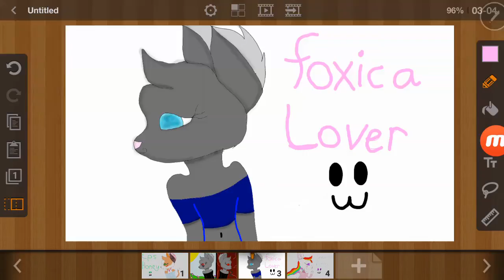For Foxica lover :3